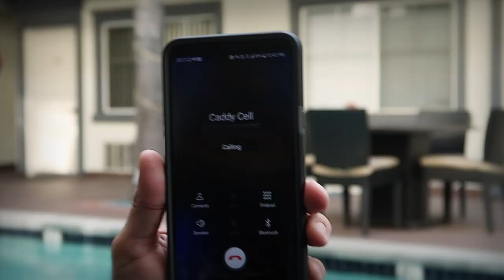A LO GRANDE - Stuccy ft. Cvddy [Official Music Video]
Thanks for watch! Follow me for more music